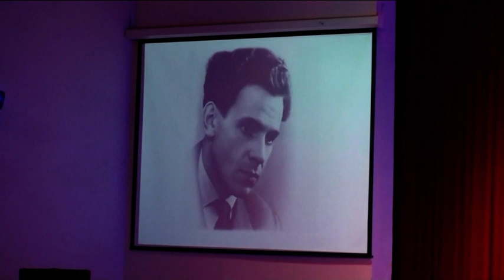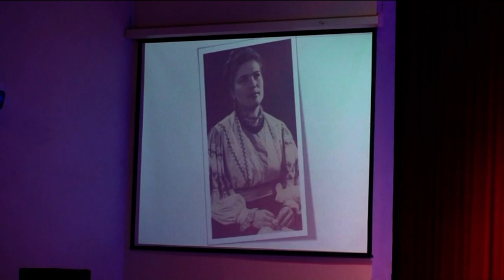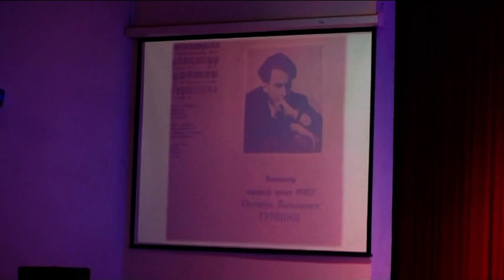Аношина Вера Степановна. концерт от 2012 года. Песня -душа моя